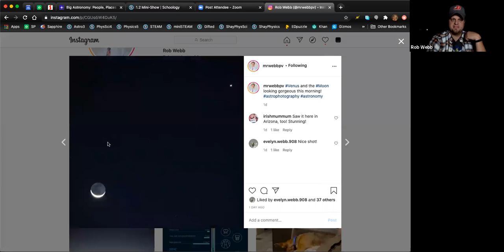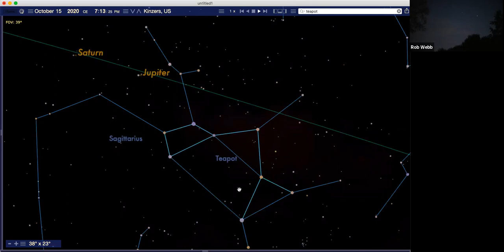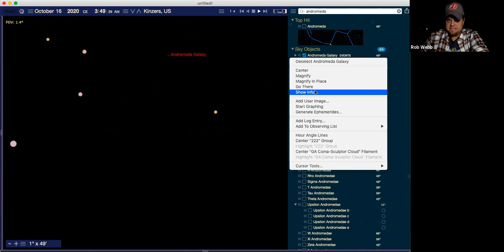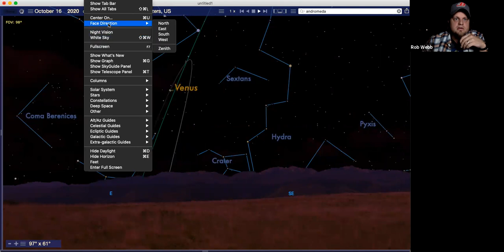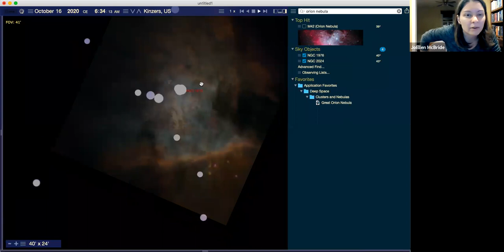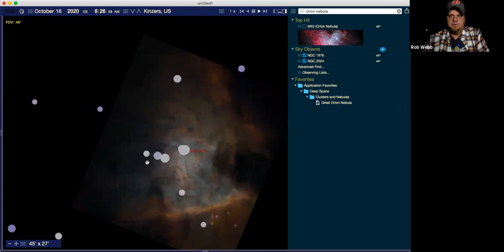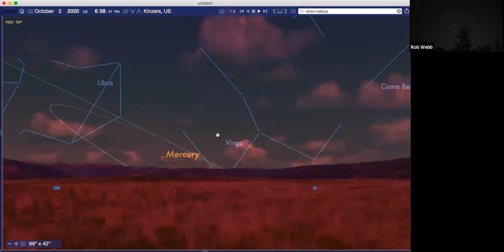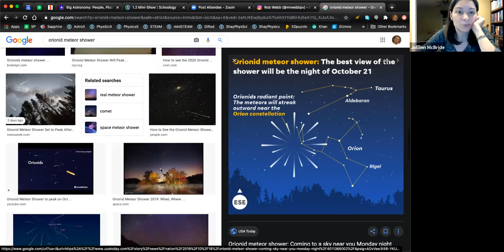A Personal Tour of the October Night Sky Led by Rob Webb ’05 and JoEllen McBride ’04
Join Rob Webb ‘05, a high-school physics and astronomy teacher, and JoEllen McBride ‘04, an astrophysicist, for a family-friendly virtual tour of the October night sky. Guided by audience questions, and using a screen share of Starry Night planetarium software, the speakers will demonstrate where to find planets in the night sky, and will also point out the Orionid meteor shower and a few constellations.  If skies are clear and technology is friendly, live views of the open sky will be utilized.

7 p.m. EDT